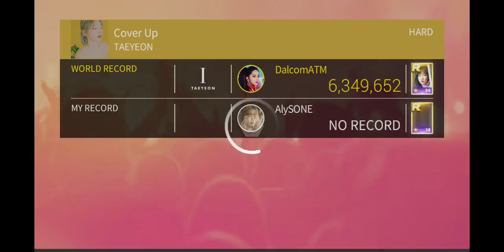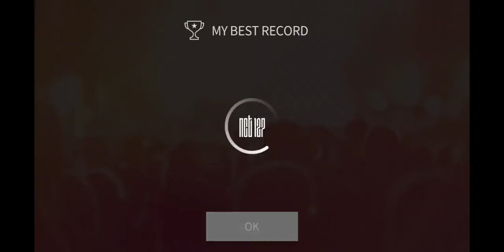태연 TAEYEON - COVER UP | SUPERSTAR SMTOWN | HARD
Song: Cover Up
Artist: 태연 (TaeYeon)
Difficulty: Hard